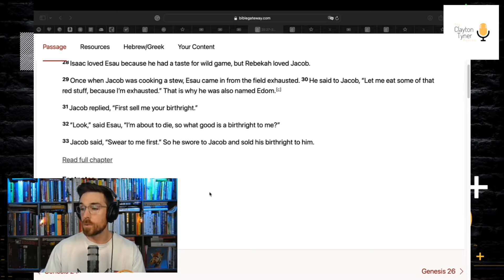Is Jake Paul vs Mike Tyson A LOSE-LOSE Fight?! 💥🥊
Netflix announced their next MASSIVE live event - Jake Paul vs Mike Tyson! The internet, predictably, went nuts. The opinion is somewhat divided - is Jake an insane person for stepping in the ring with the scariest heavyweight of all time / OR? Is Jake a coward for choosing to fight a nearly 60-year-old man? I’ll share my thoughts and the deeper issue this may point to in our culture.